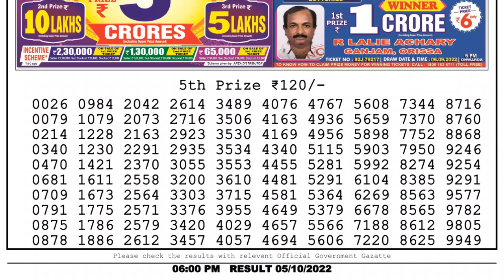🔴 Lottery Sambad Live 06:00pm 05/10/2022 Day Nagaland State Dear Lottery Result Pdf Download